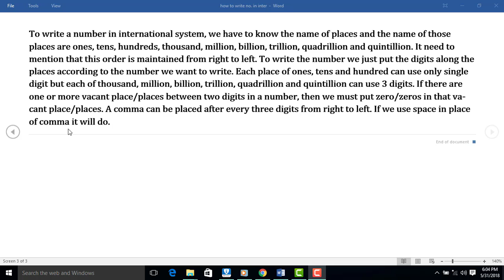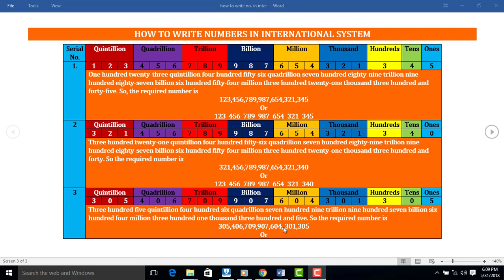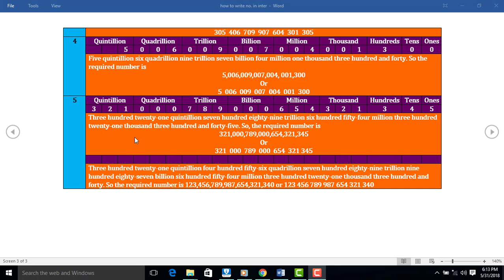Numbers in International System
To write a number in international system, we have to know the name of places and the name of those places are ones, tens, hundreds, thousand, million, billion, trillion, quadrillion and quintillion. It need to mention that this order is maintained from right to left. To write the number we just put the digits along the places according to the number we want to write. Each place of ones, tens and hundred can use only single digit but each of thousand, million, billion, trillion, quadrillion and quintillion can use 3 digits. A comma can be placed after every three digits from right to left.  Sometimes we may use space instead of comma. If there are one or more vacant place/cell or places/cells between two digits in a number, then we must put zero/zeros in that vacant place/places.